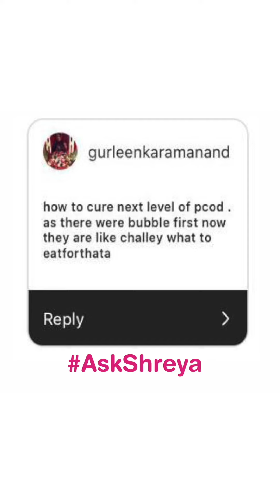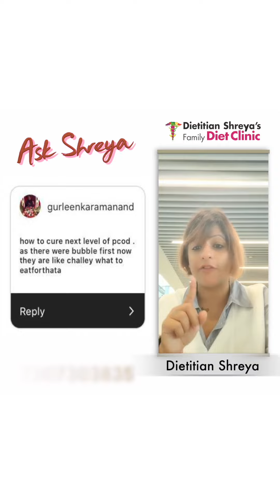Diet Tip For Pcod